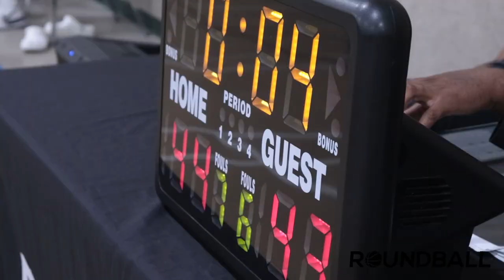2022 Surrey Summer Rec League - YC Hoops vs Grizzlies - Round Ball BC Men's League